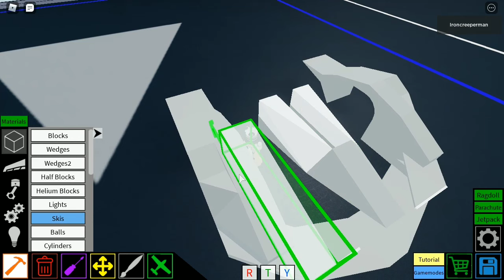Plane Crazy Lamborghini V12 / Vision GT / Molten M12 Tutorial - CrazyWorks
Lamborghini's official Concept Car for Gran Turismo.

Thank you to our subscribers and viewers for helping me grow into the current channel.